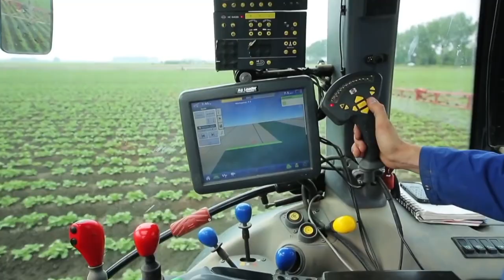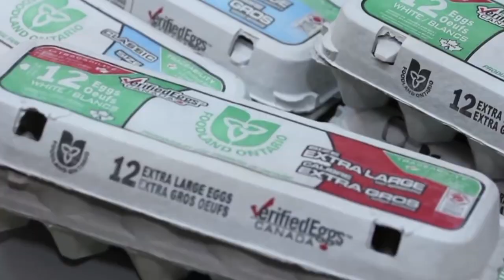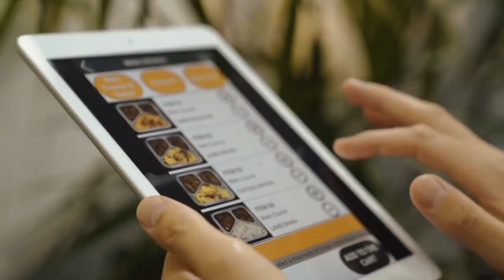INTELIGENCIA ARTIFICIAL Y COMIDA